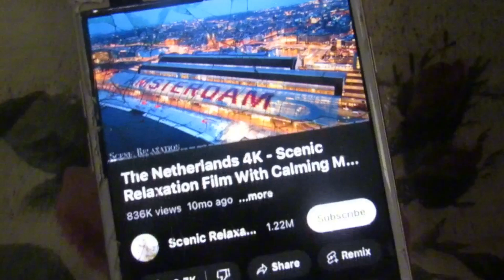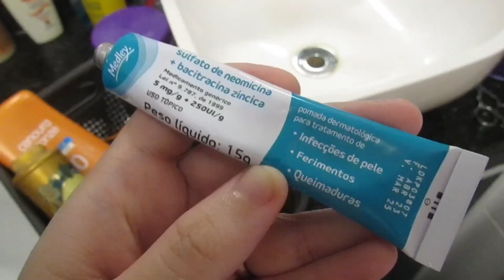N S | 18 - 19 Apr 24 ✨